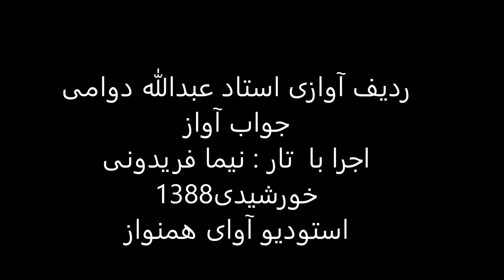ردیف آوازی استاد عبدالله دوامی اجرا با تار نیما فریدونی سال1388 ابوعطا گبری